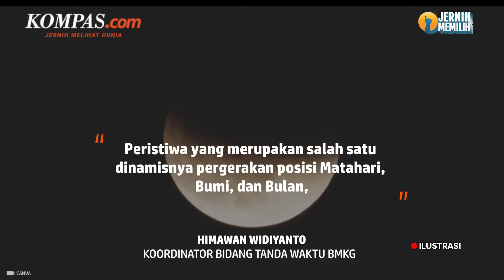Jadwal dan Cara Melihat Gerhana Bulan Penumbra 5 Mei 2023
Gerhana Bulan penumbra akan terjadi pada 5-6 Mei 2023 mendatang. Sebelumnya fenomena gerhana Bulan total telah terjadi pada 15-16 Mei 2022.

Menurut Koordinator Bidang Tanda Waktu Badan Meteorologi, Klimatologi dan Geofisika (BMKG) Himawan Widiyanto gerhana Bulan penumbra ini terjadi sebab adanya peristiwa terhalangnya cahaya Matahari oleh Bumi.

Ia menyebut karena posisi Bumi yang menghalangi cahaya matahari maka cahayanya tidak semua mencapai Bulan.

Himawan mengungkapkan fenomena ini terjadi pada saar fase purnama dan dapat diprediksi sebelumnya.

Dalam fenomena gerhana Bulan penumbra ini posisi Bulan-Matahari-Bumi tidak persis sejajar.

Penulis : Yefta Christopherus Asia Sanjaya
Penulis Naskah: Novyana Nurmita Dewi
Narator : Anneke Sherina
Video Editor: Agung Setiawan
Produser: Yusuf Reza Permadi